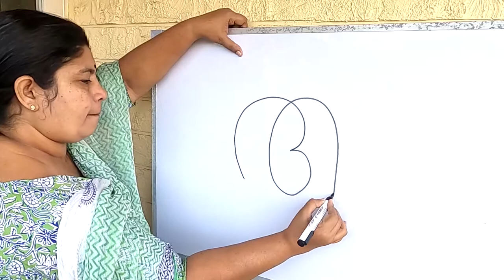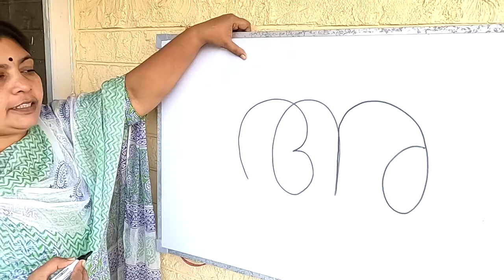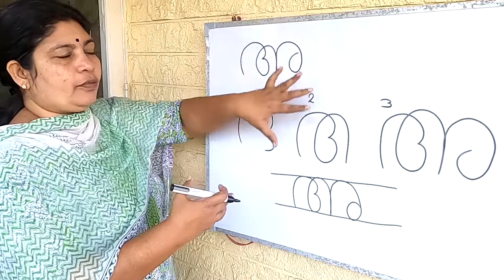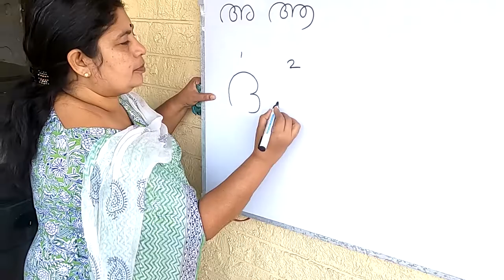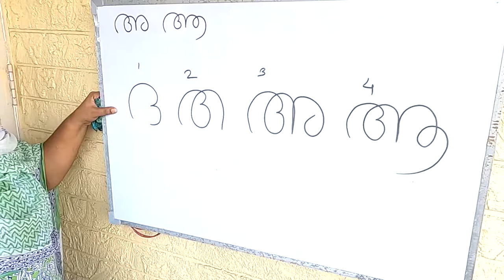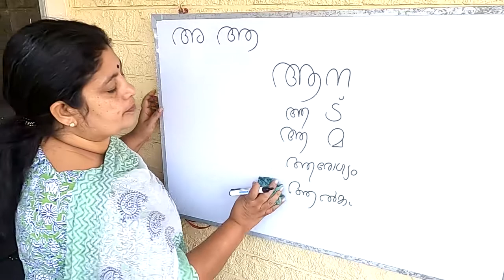മലയാള അക്ഷരമാല എളുപ്പത്തിൽ പഠിക്കാ ഭാഗം-1/മലയാളം എങ്ങനെ ലളിതമായി പഠിക്കാം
മലയാളം  അക്ഷരമാല alphabet Malayalam  alphabet     അ എന്ന അക്ഷരം  ആ എങ്ങനെ എഴുതാം